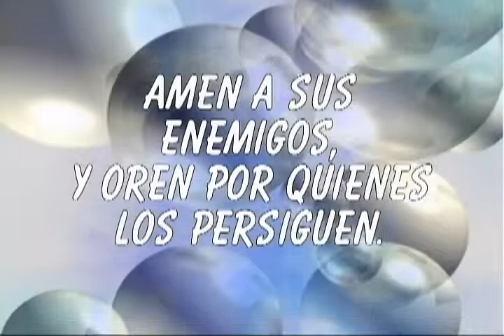6 amigas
Una niña cuenta  como peleo con su amiga... y  ora para terminar.